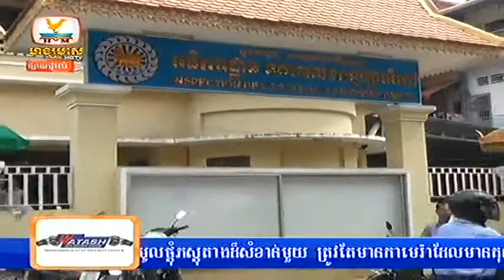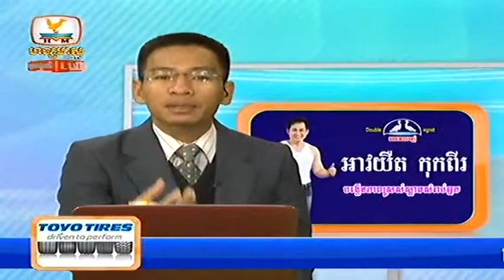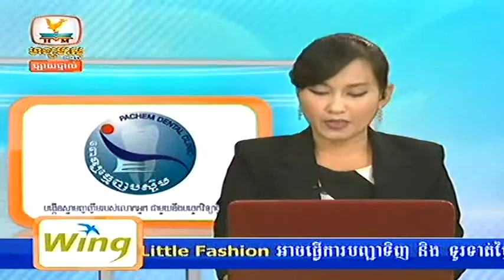Khmer News ► Hang Meas HDTV 11 December 2014 Part 02